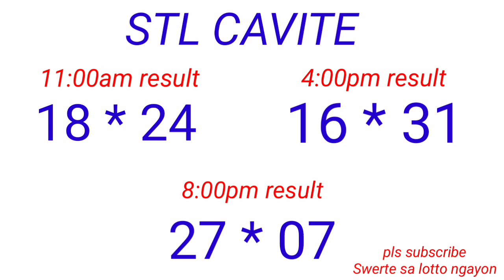STL - CAVITE November 17, 2022 3RD DRAW RWSULT